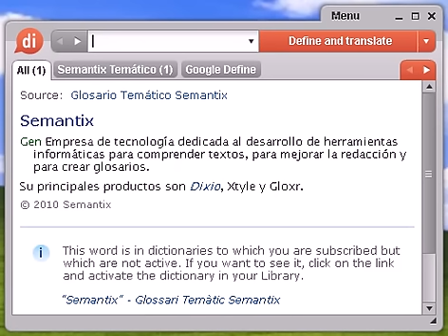Definición de filántropa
filántropa, diccionario, definición, significado, español, castellano, dixio